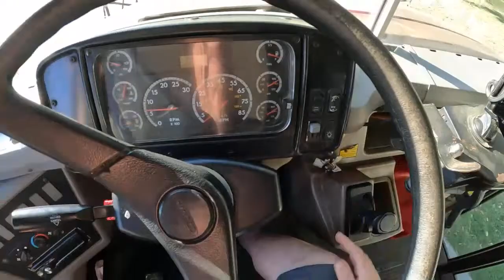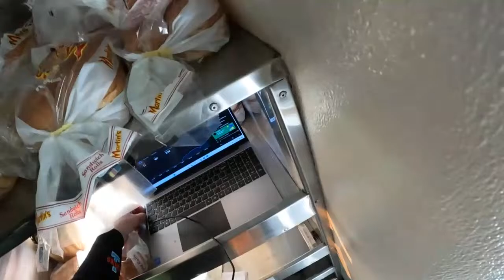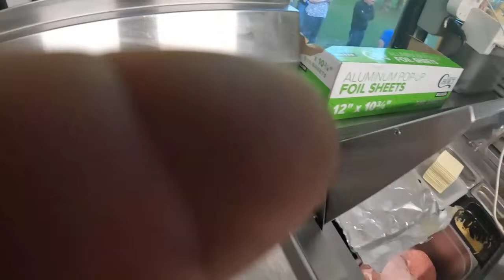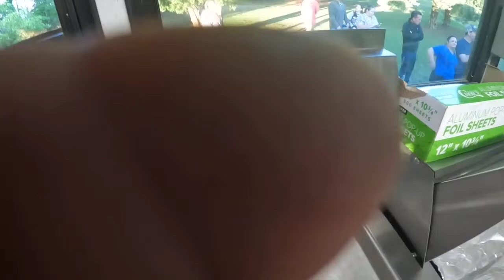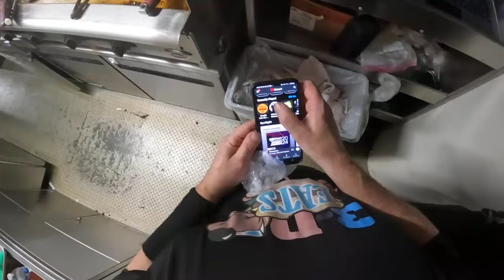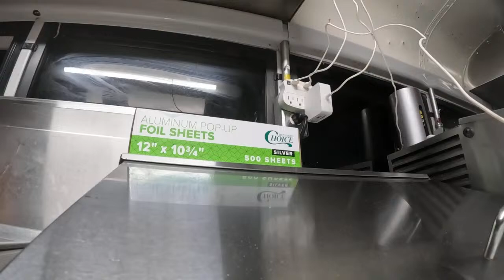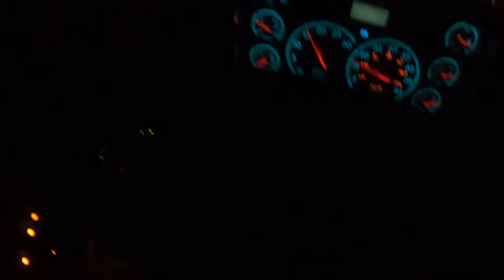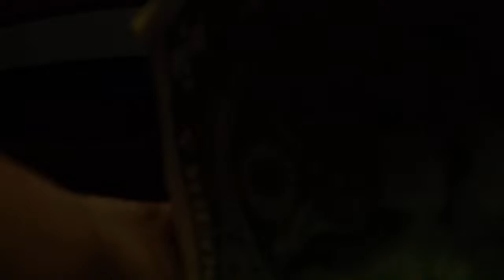LIVE POV Food Truck 3-D MessHaul 🍔 🍟 Pace Mills Creeek + Ride Along 4-3 P.M.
Riding and Gliding